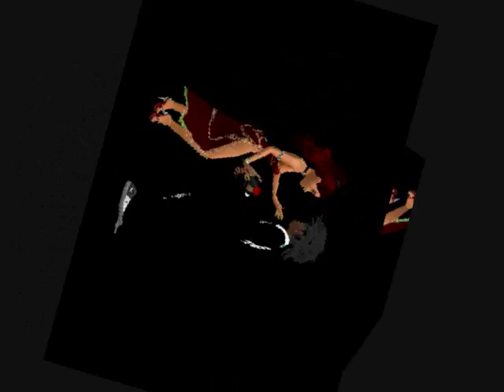✿✿✿ WHERE DID OUR LOVE GO ✿✿✿SUPREMESƸ̵̡Ӝ̵̨̄Ʒ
✿✿✿beautiful classic✿✿✿ MANY THANKS TO ANN (GLAMORGANGIRL) FOR HER HELP WITH THIS VIDEO..XX